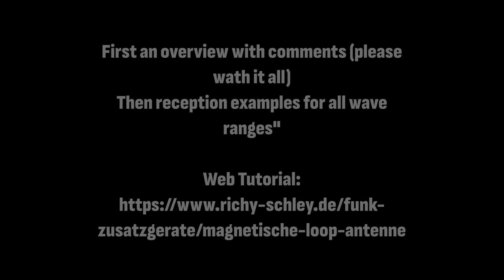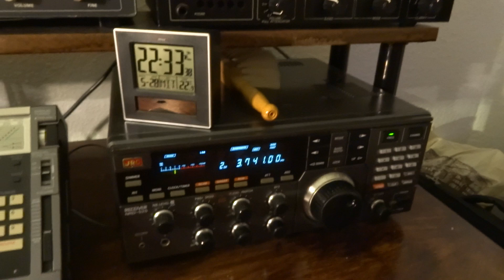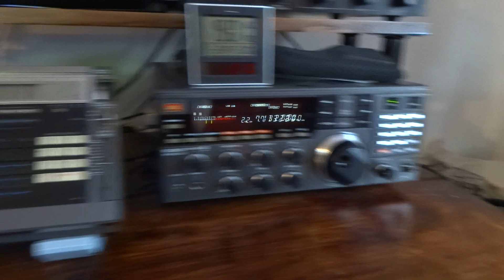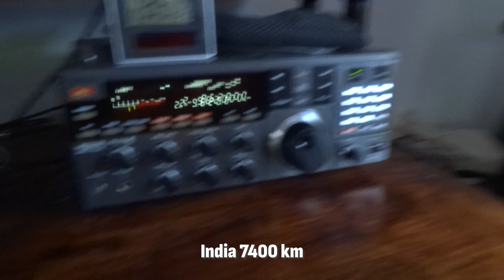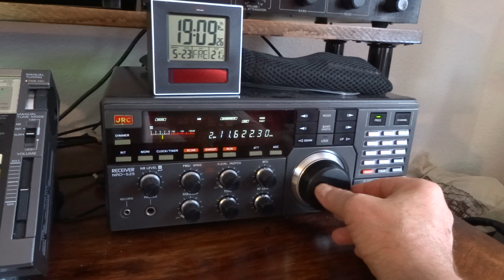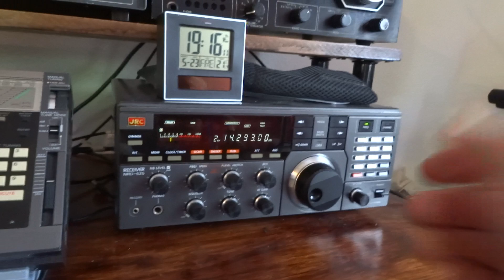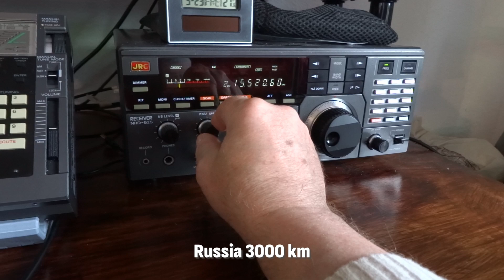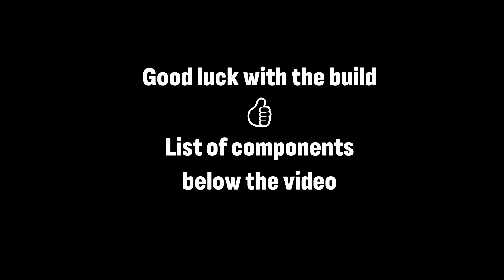Homemade "Magnetic Loop Antenna"' for shortwave using 12mm copper tubing ► DIY instructions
List of Components:
- 12mm Copper Tube
- Capacitor Assortment
- Toggle Switch
- Variable Capacitor
- RG58 Coaxial Cable (coupling loop)
- BNC Panel Mount Jack (Coupling Loop)

- Action Cam Tripod Thread Set
(Optionally use a longer screw)
- Inexpensive Video Tripod
(The video head allows smooth horizontal rotation)

- Soldering Station
- Electronic Solder
- Helping Hands for Soldering

Magnetic Loop: You don't need more for successful shortwave reception. Without any amplifier, the magnetic loop antenna receives the magnetic part of the radio waves. These waves pass through all material objects effortlessly, even through thick concrete walls. And because they are very insensitive to electrical interference, such as those caused by mobile phones, Wi-Fi, etc., in modern households, magnetic loop antennas are perfectly suited for indoor shortwave reception.

Since magnetic loop antennas are directional, they are best mounted on something rotatable, such as a video tripod, which can be gently rotated horizontally. This allows for optimizing reception and minimizing interference.

Even extremely distant transmitters more than 10,000 km away can be received at certain times of the day. This also depends on the respective frequency. If you want to know which frequency is best to receive at this moment, use my free "SWL Guide" (SWL is the abbreviation for Shortwave Listener).